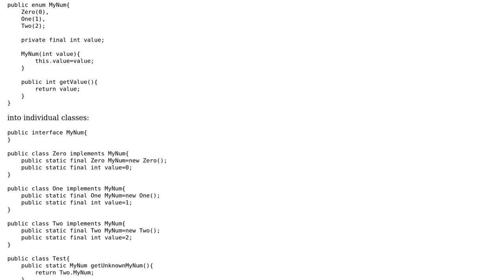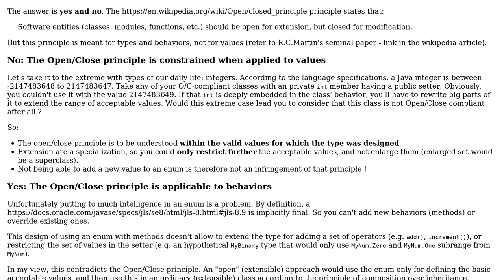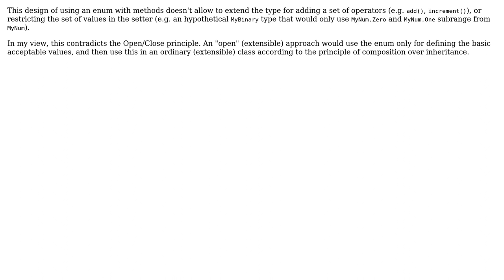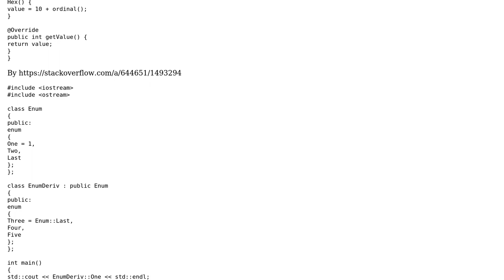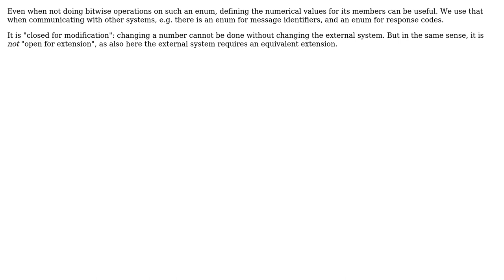If an enum is used without bitwise operation, and all of its values are predefined individually,...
Software Engineering: If an enum is used without bitwise operation, and all of its values are predefined individually, is it violating open closed principle?

With thanks & praise to God, and with thanks to the many people who have made this project possible! | Content (except music & images) licensed under CC BY-SA | Music | Images & others | With thanks to user ggrr user Christophe user candied_orange user Bernhard Hiller and the Stack Exchange Network Trademarks are property of their respective owners. You are responsible for your own actions.